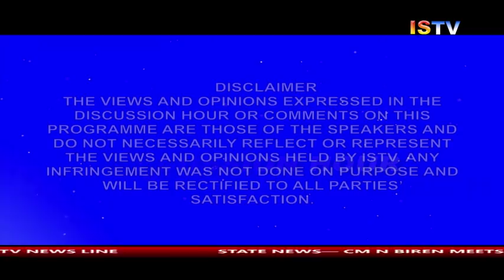DISCUSSION HOUR 15 JULY 2018[TOPIC-CM FOR REVIEWING MU FACT-FINDING COMMITTEE]